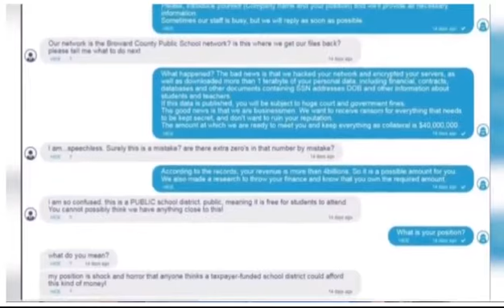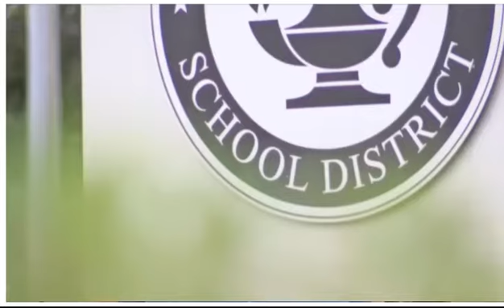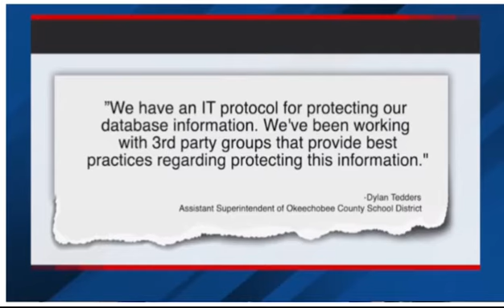CBS12: Cybersecurity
CBS12 - Cyber-criminals are on the attack in South Florida, threatening to release sensitive information stolen from the Broward County School District, including students’ and teachers’ social security numbers, addresses, and dates of birth.

To get the alleged compromised data back, hackers said Broward County School District had to pay $40,000,000.

"As you can see in Broward, this is an exposure for school districts," said Julie Sessa, the Risk Management Director for the Martin County School District. "We’re prepared if we do have a crisis."